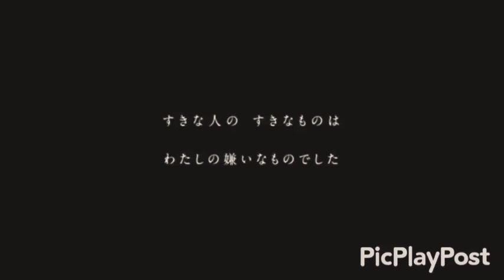コレサワ/たばこ(カバー)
優しくて悲しくなっちゃうね